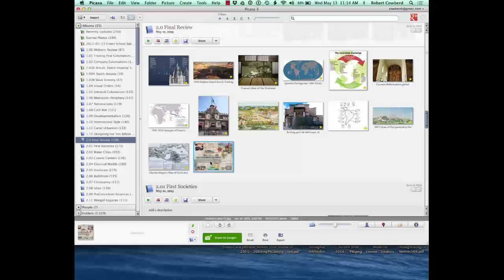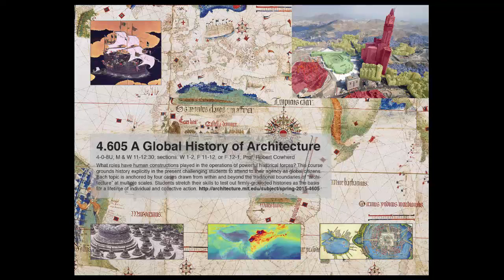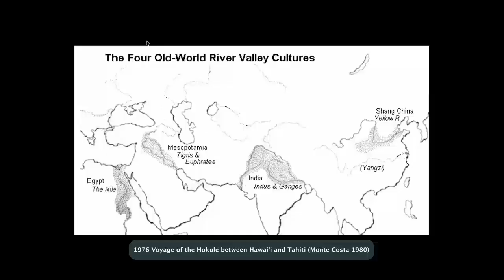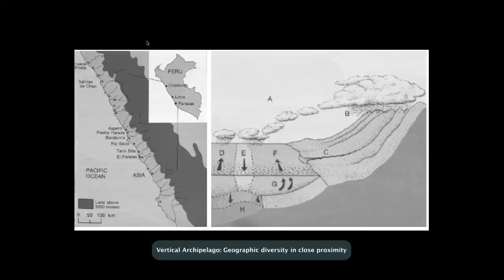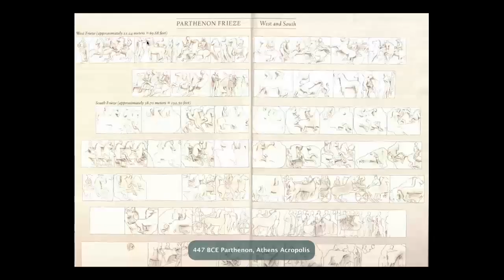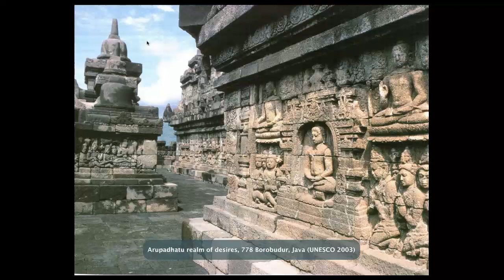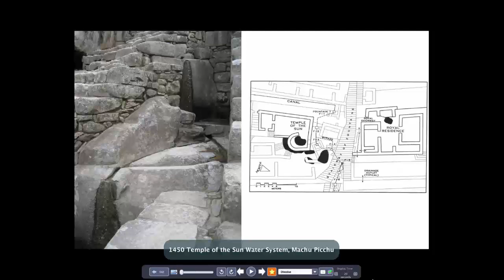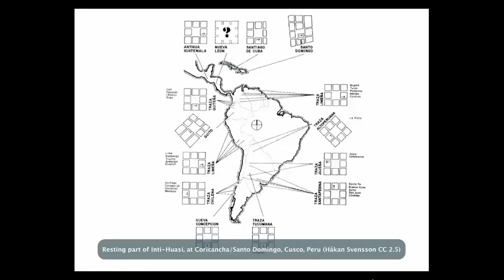MIT 4.605-00 Review by Robert Cowherd 2015